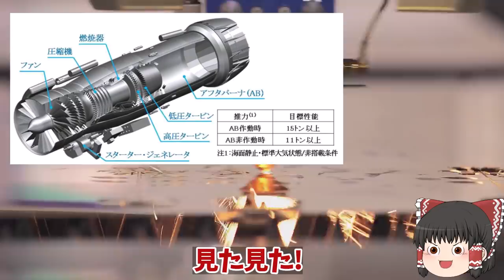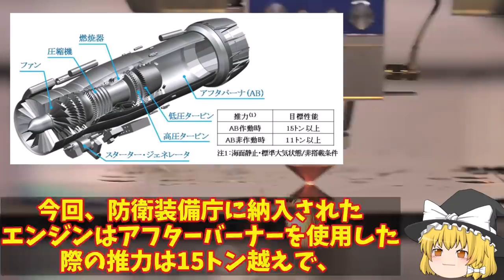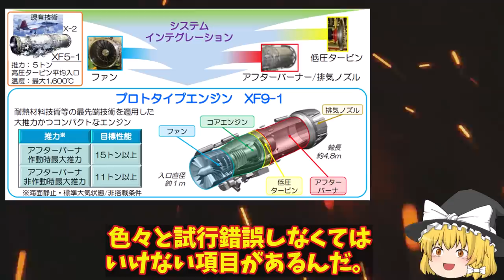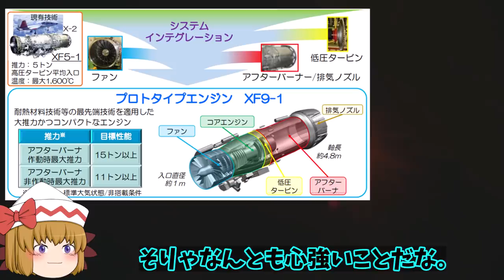国産ジェットエンジンXF9完成かIHI製高い推力に！アフターバーナーなしでもマッハで水力を？【ゆっくり解説・軍事News】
引用・転載「出典：海上自衛隊ホームページ」
引用・転載「出典：航空自衛隊ホームページ」
引用・転載「出典：陸上自衛隊ホームページ」